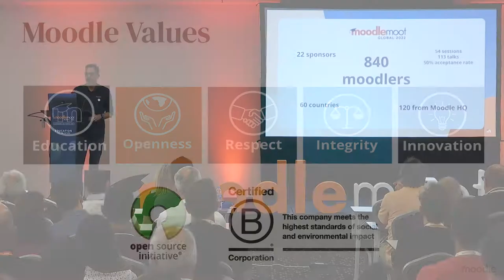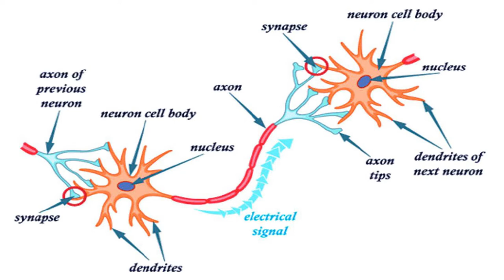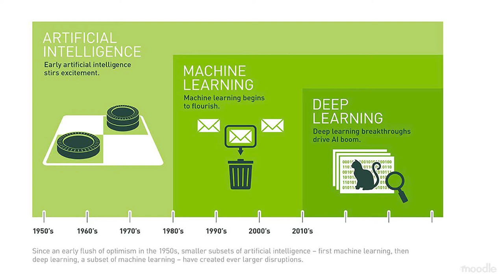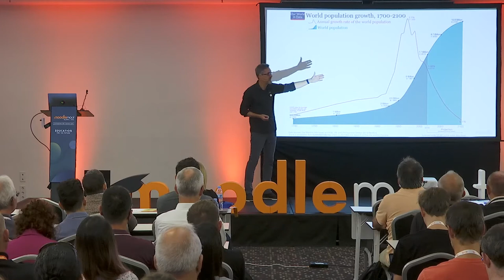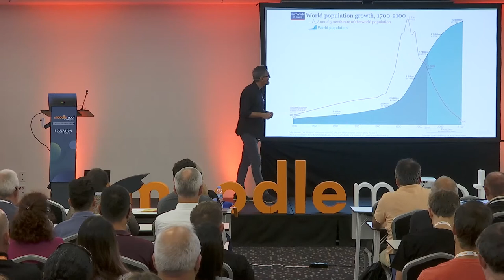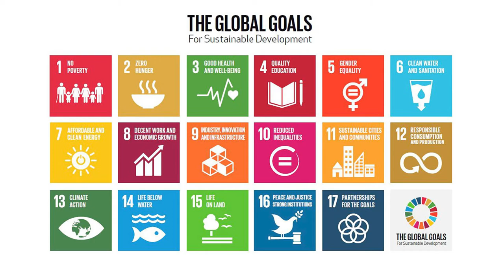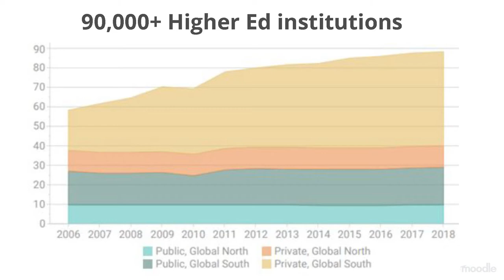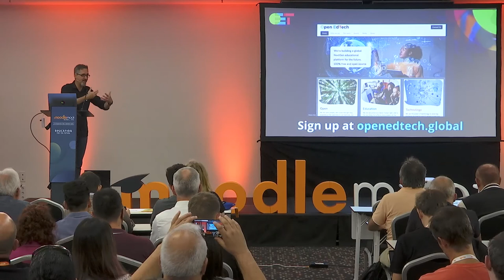Keynote - The big gist | Martin Dougiamas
Welcome to MoodleMoot Global 2022! We start Day 1 with a keynote presentation from Moodle founder and CEO Martin Dougiamas on where we can take Moodle next.